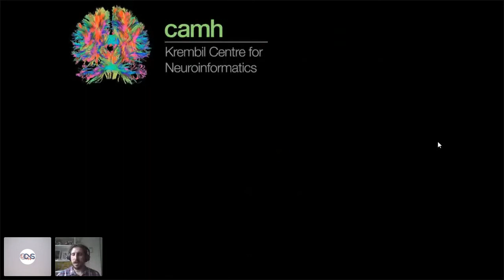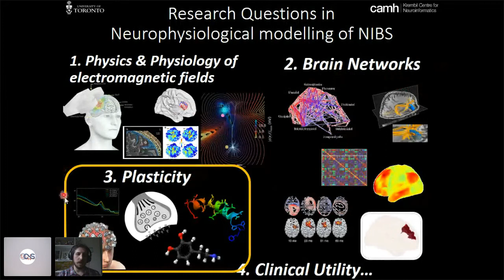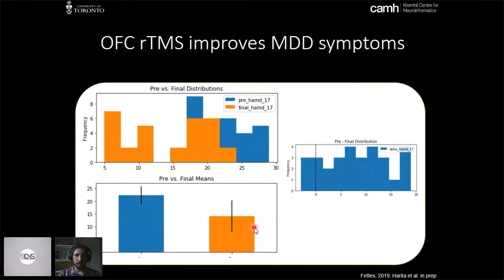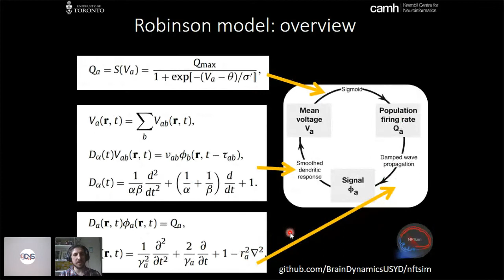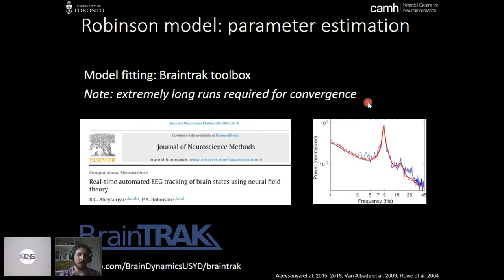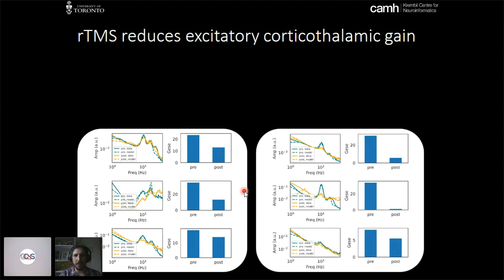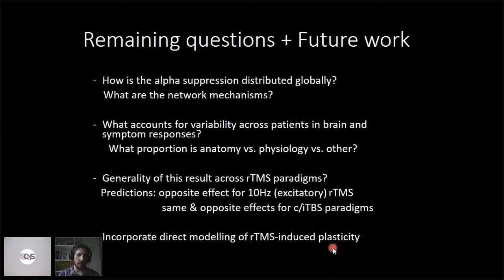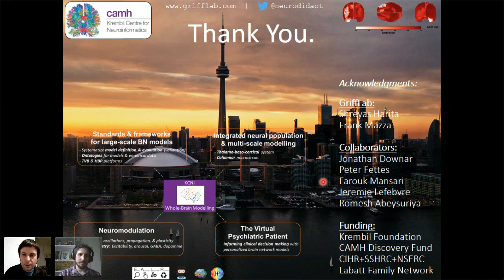CNS*2020 Workshop 05 - Session 6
CNS*2020 Workshop 5: "Workshop on Spatiotemporal Dynamics: Modelling & Analysis"

W5 S6: Modulation of corticothalamic rhythmogenic circuits in depressed patients by rTMS neurostimulation therapy (John Griffiths)